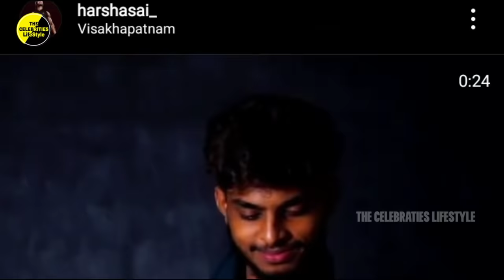Harsha Sai For U LifeStyle & Biography 2022 || Unknow Facts About Harsha Age, Cars, House, Net Worth